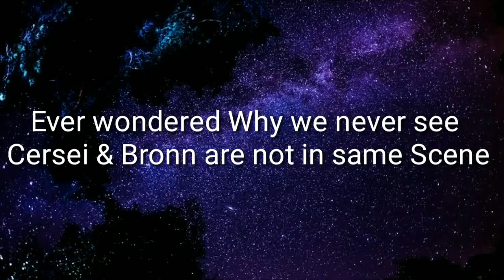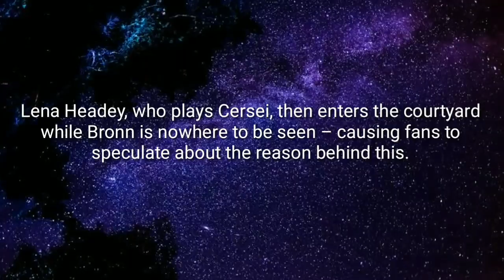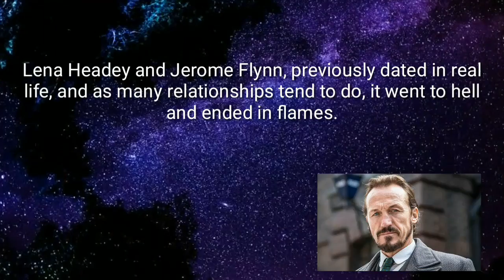Why Bronn & Cersei Don't Share A Scene Together In Game Of Thrones